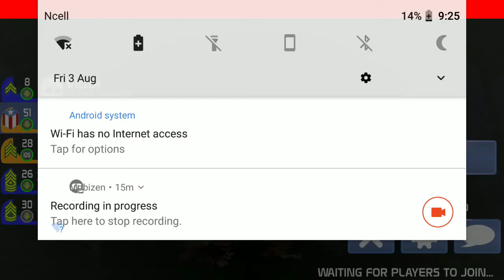Mini Militia Intense Battle Multiplayer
For Faster Uploads, I am  choosing to Upload some of my videos in RAW Format
(If you see this then this video is in RAW format Too)

Gears Used ( But not limited to) : Canon M50 ,Zoom H5,M30s,26W + 20W Diffused Light